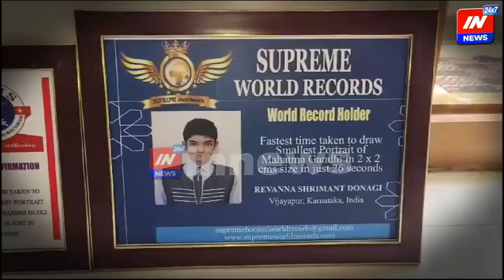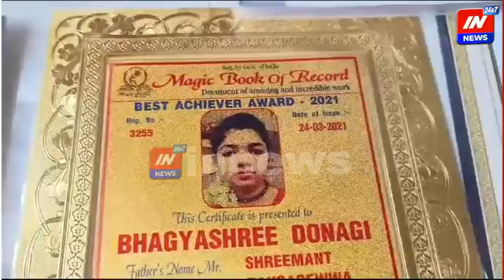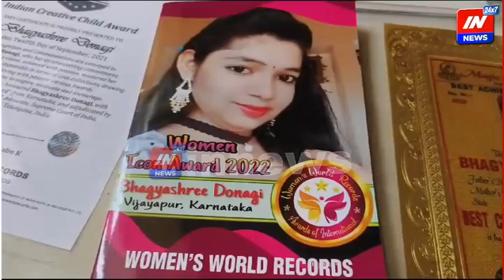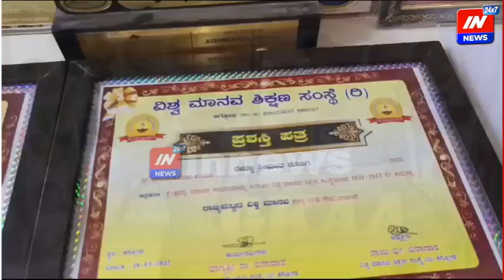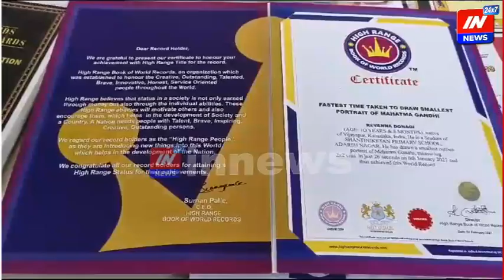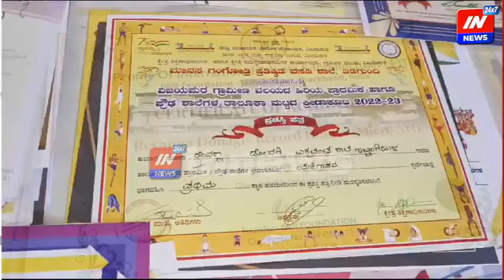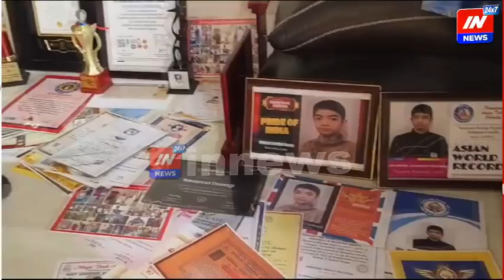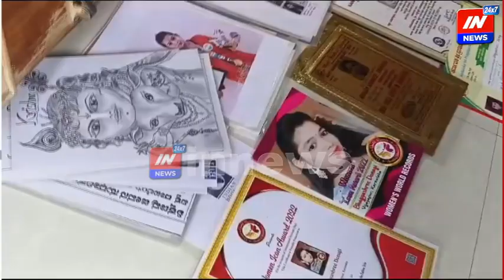ಮೂರು ಮಕ್ಕಳು, ಮೂವತ್ತು ವಿಶ್ವ ದಾಖಲೆ, ಮೂನ್ನೂರು ಪ್ರಶಸ್ತಿಗಳು: ಅಸಾಮಾನ್ಯ ಸಾಧಕ ತ್ರೀವಳಿ ರತ್ನಗಳು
ಆ ಮನೆಯಲ್ಲಿ ಮೂರು ಮಕ್ಕಳು. ಒಬ್ಬರಕ್ಕಿಂತ ಒಬ್ಬರು ಸಾಧನೆ ಮಾಡಿರುವ ಸಾಧಕರು. ಮನೆ ತುಂಬಾ ಸರ್ಟಿಫಿಕೇಟ್, ಕಪ್ ಗಳು, ಶೀಲ್ಡ್ ಗಳು, ಪದಕಗಳು ತುಂಬಿ ಹೋಗಿವೆ. ವರ್ಲ್ಡ್ ರಿಕಾರ್ಡ್, ನ್ಯಾಷನಲ್ ರಿಕಾರ್ಡ್‌ಗಳಲ್ಲಿ ಸಾಧನೆ ಮಾಡಿ ಪಡೆದ ಪ್ರಶಸ್ತಿಗಳನ್ನು ಪಡೆದಿದ್ದಾರೆ. 100 ಕ್ಕೂ ಹೆಚ್ಚು ಸಾಧನೆ ಮಾಡಿ ಪಡೆದ ಪ್ರಶಸ್ತಿಗಳಿಂದ ಬಸವನಾಡಿನ ಕೀರ್ತಿ ಜಗದ ತುಂಬೆಲ್ಲಾ ಹರಡಿದವರು. ಈಗಿನ ಮೊಬೈಲ್ ಯುಗದಲ್ಲೂ ಮೊಬೈಲ್, ಟಿವಿ ಬಳಸದೇ ಅಸಾಮಾನ್ಯ ಸಾಧನೆ ಮಾಡಿರುವ ತ್ರೀವಳಿ ರತ್ನಗಳ ಕುರಿತು ಇಲ್ಲಿದೆ ಒಂದು ವಿಶೇಷ ವರದಿ.

3 children, 30 world record